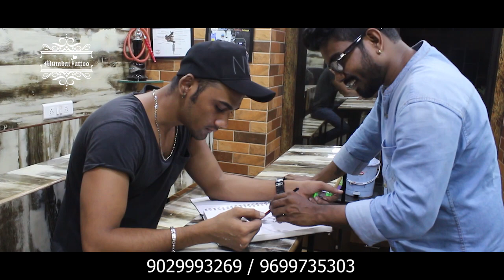Mumbai Tattoo School student review ( ATUL SADAR )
Mumbai Tattoo
3rd Floor , 23/22  Kavrana Bldg, (Bharat Photo House),
545, Kalbadevi Street., Opp. Metro Cinema,